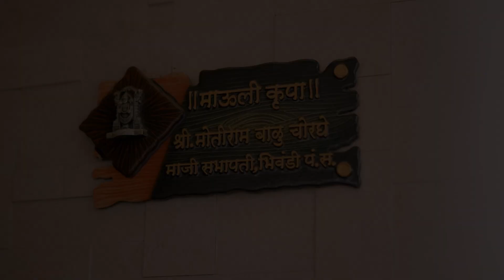Nandini & Sonu // Engagement // 2022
Filmed By  - Balraj Pawar, Ashok Konda And Sanjay Patel
Edited By -  Sanjay Patel
Follow Us For More Blogs
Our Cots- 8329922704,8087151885